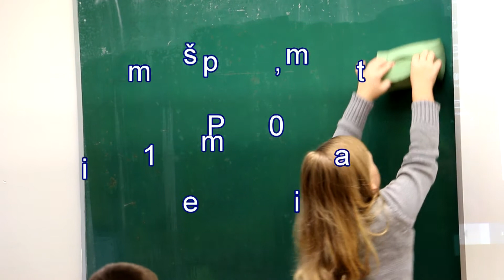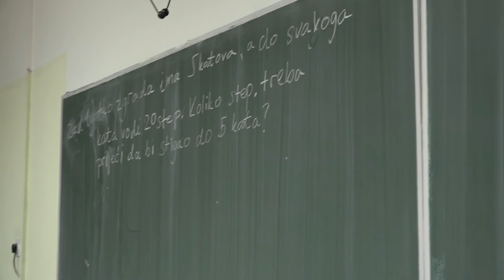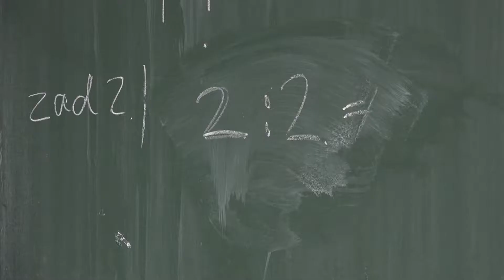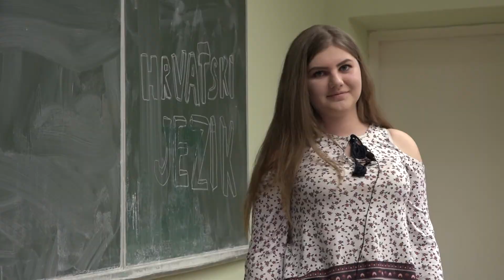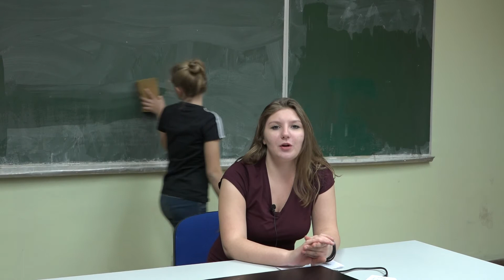Pišem 1, pamtim 0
Osim znanja i svih onih ozbiljnih stvari koje škola predstavlja i pruža, svi koji pohađaju nastavu ili su nekad pohađali, znaju da je škola zapravo mjesto dobre zabave, šale i druženja. Naš video Pišem 1, pamtim 0, nastao je zajedničkim radom djece na novinarskim radionicama i svi su dali svoj doprinos tj.šalu, neke su smo čuli da su se dogodile, a neke smo sami doživjeli u svojim učionicama. Nadamo se da ćete i vi uživati u gledanju, kao što smo mi uživali u stvaranju filma. S ovim filmom uspjeli smo osvojiti dječji žiri 5.FIFES festivala i osvojiti prvo mjesto na što smo posebno ponosni.